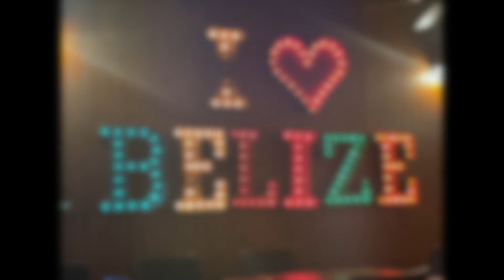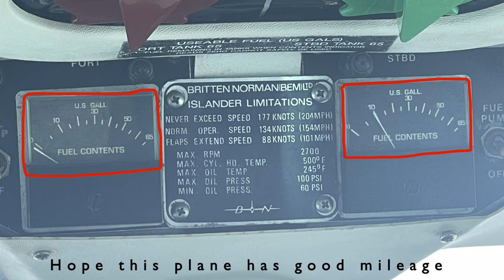Ambergis Caye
Snorkeling at Hol Chan, swimming with sharks, private boat charter.